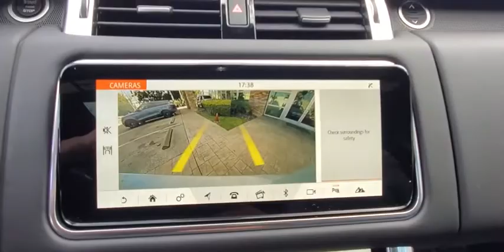2020 Land Rover Range Rover Sport Winter Park, Clermont, Sanford, Daytona, Apopka, FL 727714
2020 Land Rover Range Rover Sport HSE Dynamic - Stock#: 727714 - VIN#: SALWR2SE7LA727714

199 S Lake Destiny Dr